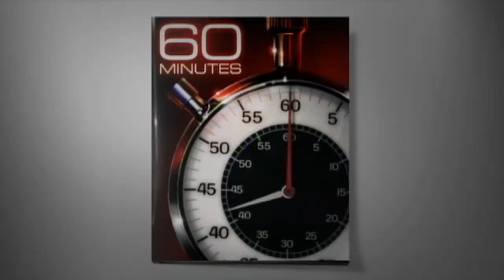Extra: Spies and whistleblowers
Attorney Jesselyn Radack of the Government Accountability Project represents former NSA employee Tom Drake, who is being charged under the Espionage Act of 1917 for mishandling classified information. But Radack says her client is a whistleblower who exposed problems in the NSA.